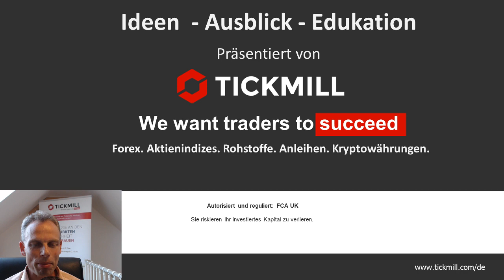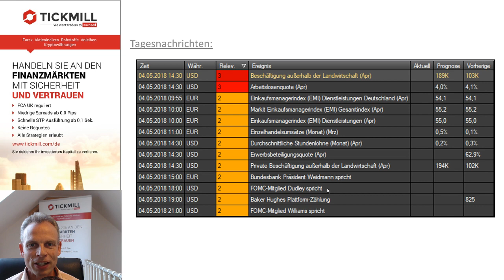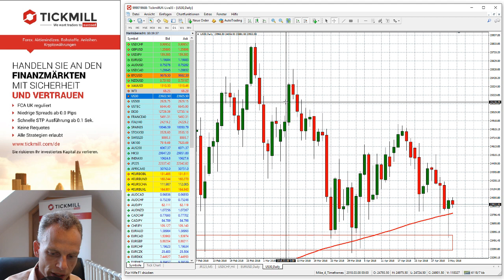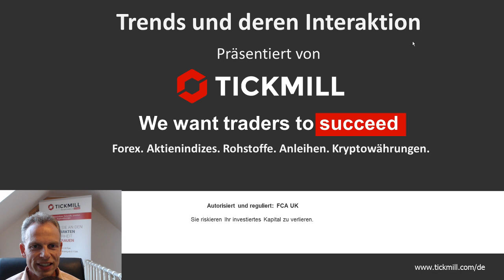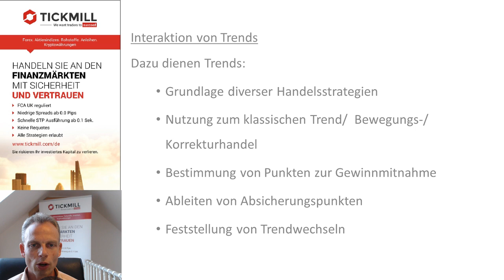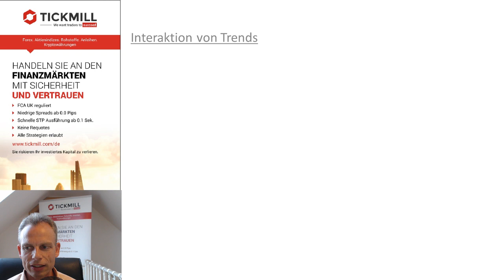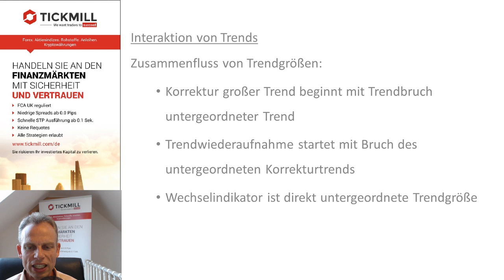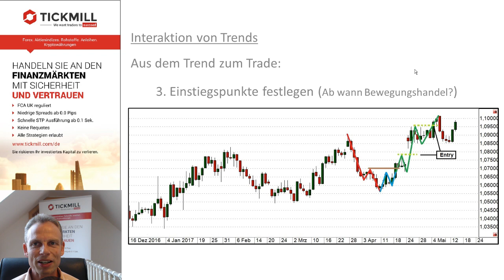Tickmill's Handelsideen für den 04. Mai 2018 + Ausblick + Edukation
LIVE-Webinar am Freitag, den 04.Mai 2018 mit folgenden Themen:

- Aktuelle Handelsideen
- Wochenausblick der Nachrichten
- Chartcheck der großen Indices
- Edukation: Trends